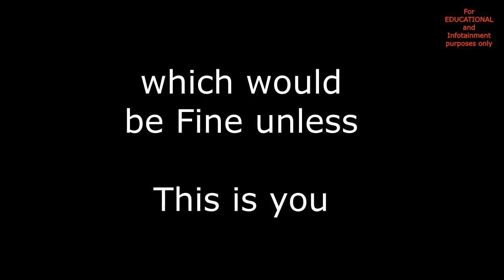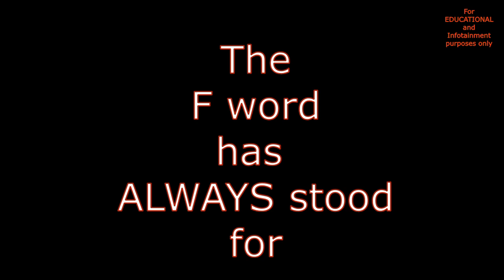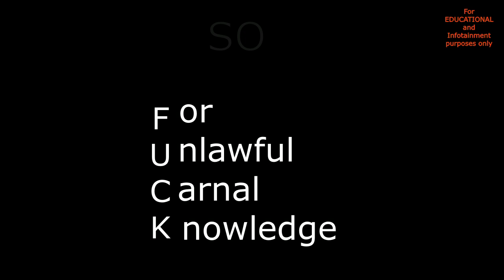Did you know the F word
The F word
Meaning of the F word
This is the meaning of the F word...

ROCK UNCLE PRODUCTION 2